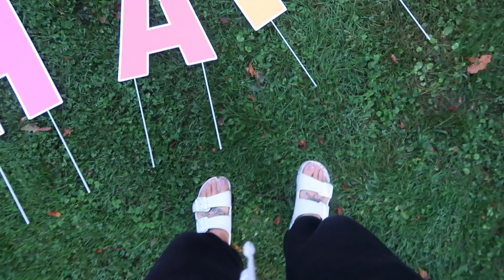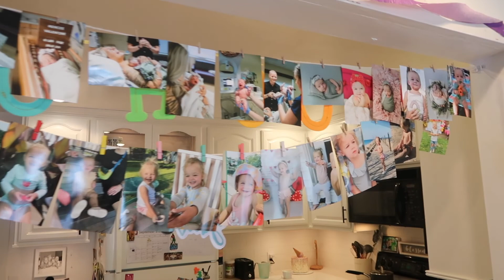Mercie's 'Two Sweet' Birthday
September 25th we celebrated Mercie turning 2@